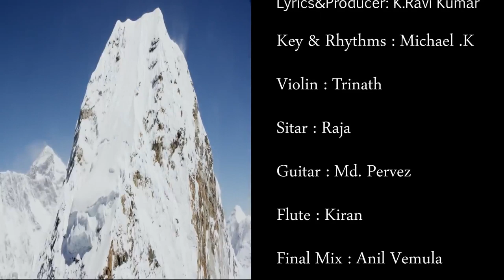new latest telugu Christian songs lyrics || Christian songs telugu mp3 || Duppi neeti vagula koraku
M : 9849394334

2020 christimas action songs/christmas festival 2020/Ravinder Vottepu/Samy Pachigalla/John Ministries/Paul Emmanuel/JK Christopher/Hosanna Ministries/jeeva r pakerla/Angelina Edwards/jesus birthday songs/New letest action songs/telugu christian christmas charoals/children christmas action songs

telugu christian songs 2020new,
2020 telugu christian songs christmas,